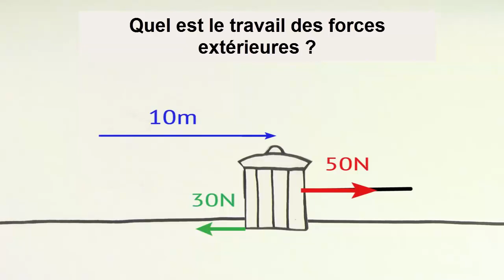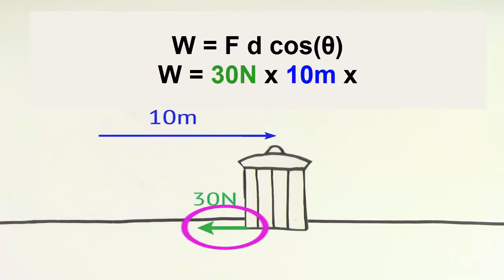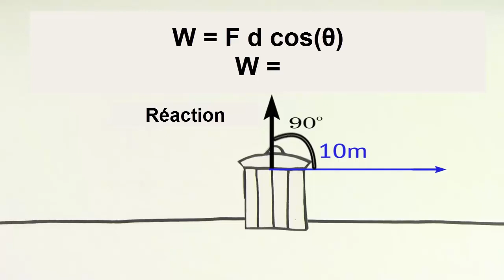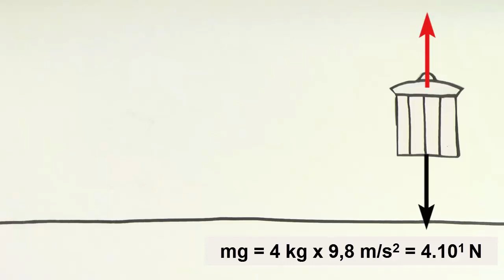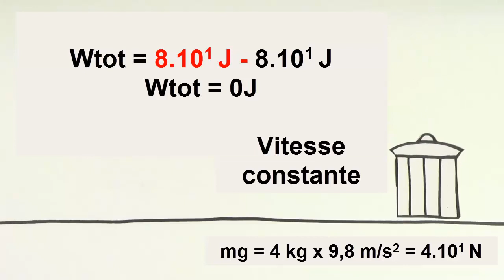Travail d'une force : Exemples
Différents exemples de calcul du travail d'une force